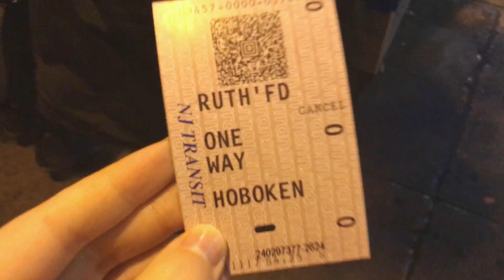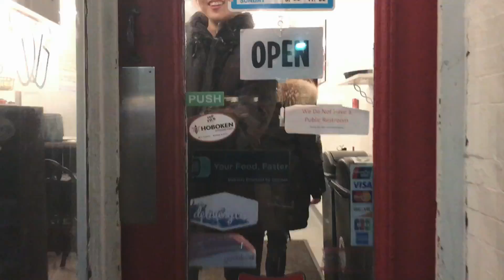MY FIRST TIME IN HOBOKEN | theyoonballoon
Join me on my visit to Hoboken! Think NYC and Washington D.C had a baby to create this clean, walkable, food heaven!

Can't wait to be back again! ♡

📍 Places:
Grimaldi's Coal Brick Oven Pizzeria
Crepe Guru
"The View"

💿 iMovie
🎼 Sleepless | Flume